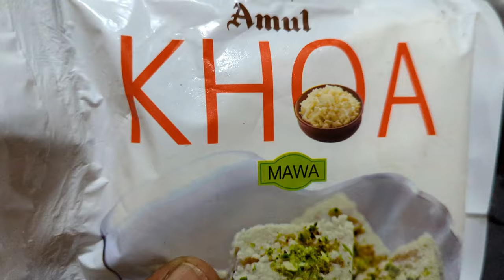Deepavali Vlog2023/ Happy Deepavali to all